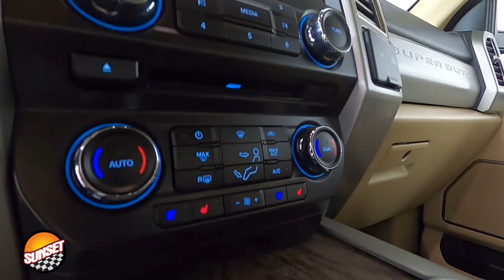2017 Ford F-350SD Lariat Truck 1FT8W3BT8HEE82984